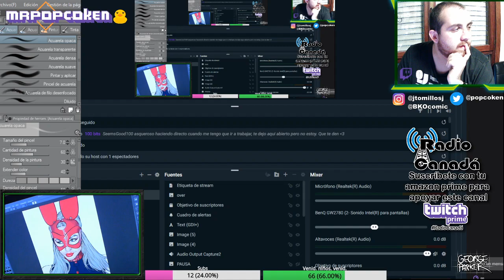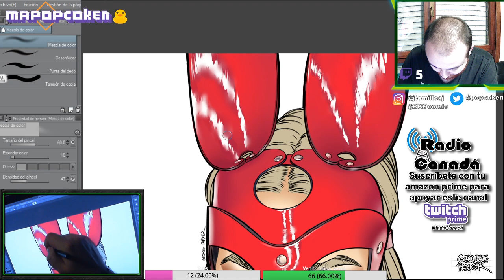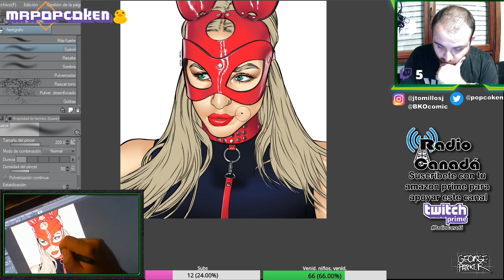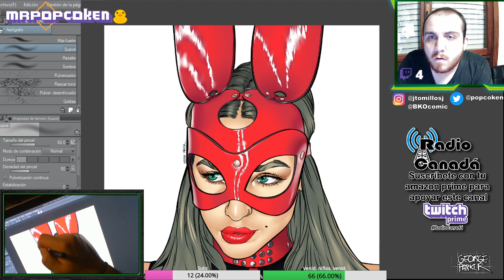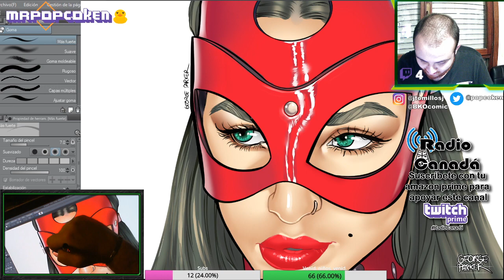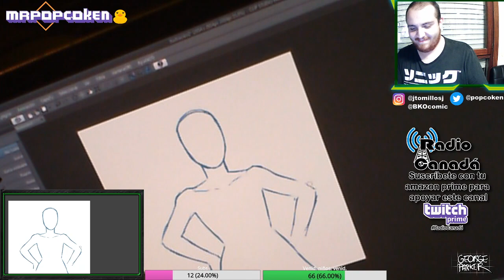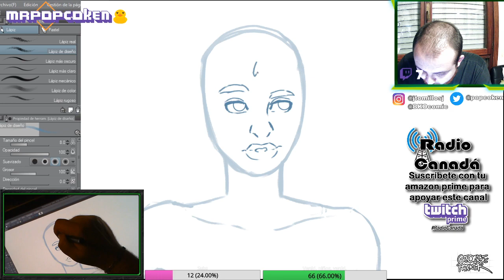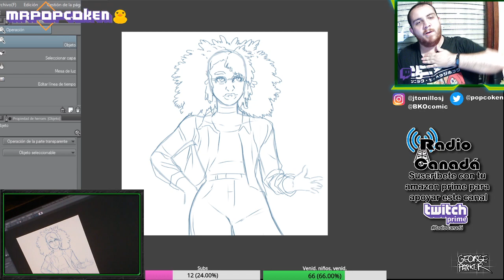Terminando de dibujar a